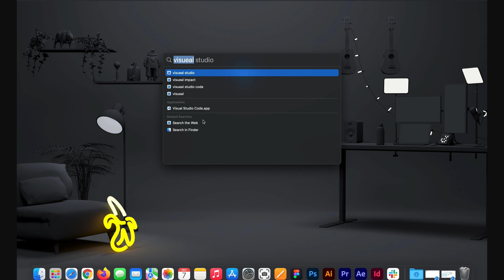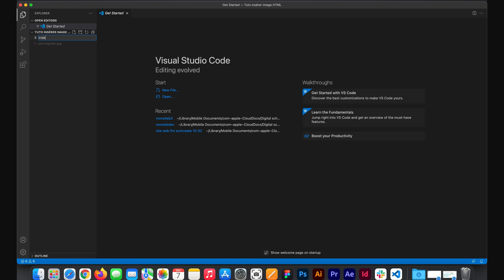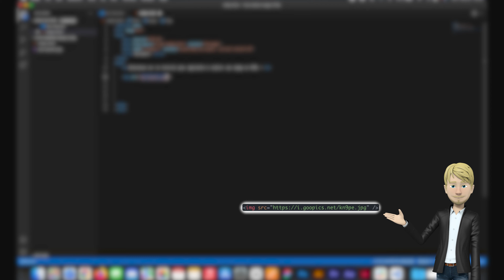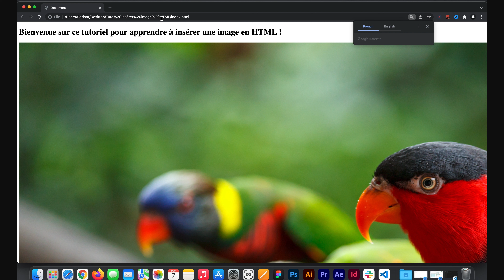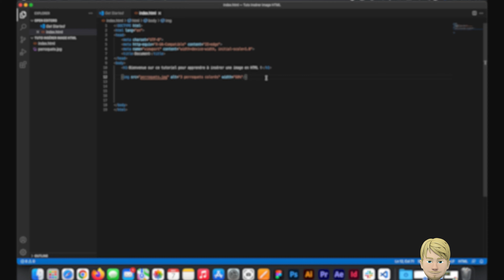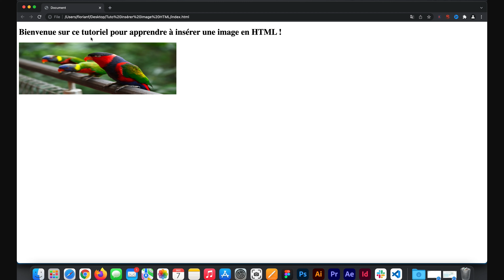Comment insérer une image en HTML ?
Dans cette vidéo, je vous explique comment insérer une image en HTML pour vos pages web.

Avec seulement quelques balises HTML et le logiciel Visual Studio Code, vous pouvez intégrer toutes vos images.

Dans nos prochaines vidéos, nous verrons comment centrer son image et personnaliser ses polices d’écritures avec du CSS.

Si vous avez besoin de réaliser votre site vitrine, e-commerce ou portfolio, déposez un projet en quelques minutes sur notre site Codeur.com et recevez des devis de développeurs freelances, experts SEO ou encore webdesigners pour réaliser votre projet.